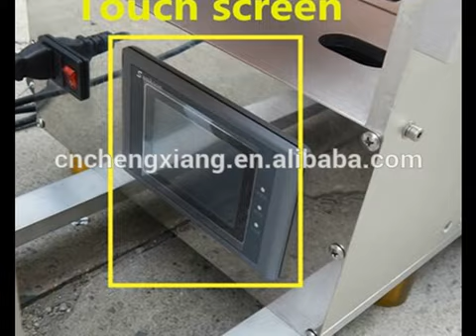Germany sensor manual bottle labeler,round bottle labeler